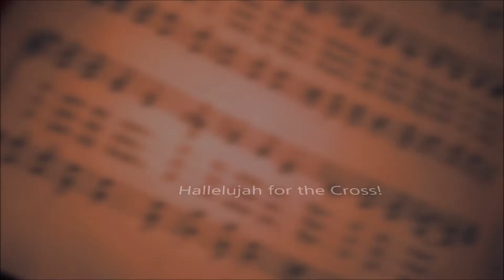211. Hallelujah for the Cross!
#211 in Great Hymns of the Faith.

I suggest making a playlist of these hymns before your song service begins and use an adblocking browser or extension to minimize chances of distraction.
Thanks for listening/using! I would love to say I take requests but this is a time consuming process and I am keeping quite busy going through the hymnbook my church uses. Song leader, I am here for you.

1 The cross, it standeth fast -
Hallelujah, hallelujah!
Defying ev'ry blast -
Hallelujah, hallelujah!
The winds of hell have blown,
The world its hate hath shown,
Yet it is not overthrown,
Hallelujah for the cross!
Chorus:
Hallelujah, hallelujah,
Hallelujah, hallelujah,
it shall never suffer loss!
2 It is the old cross still -
Hallelujah, hallelujah!
Its triumph let us tell -
Hallelujah, hallelujah!
The grace of God here shone,
Thru Christ the blessed Son,
Who did for sin atone -
Hallelujah for the cross! [Chorus]
3 'Twas here the debt was paid -
Hallelujah, hallelujah!
Our sins on Jesus laid -
Hallelujah, hallelujah!
So round the cross we sing
Of Christ our offering,
Of Christ our living King -